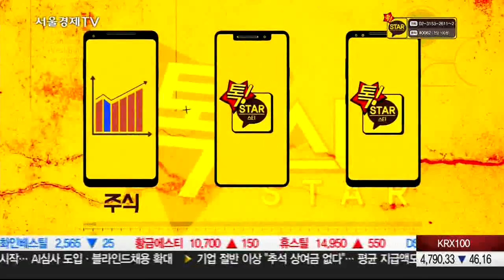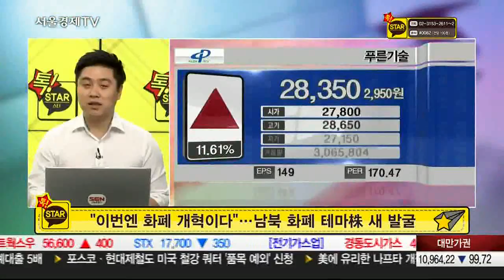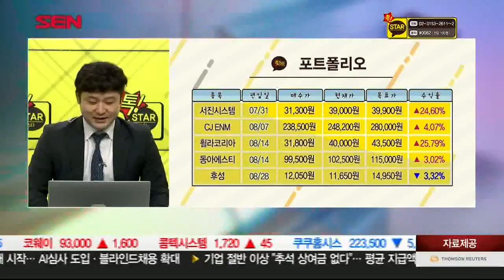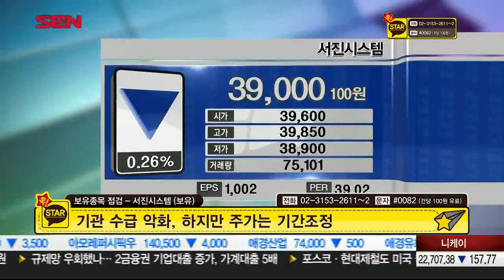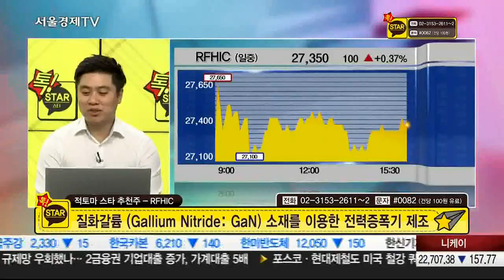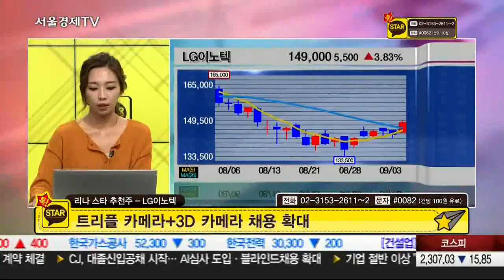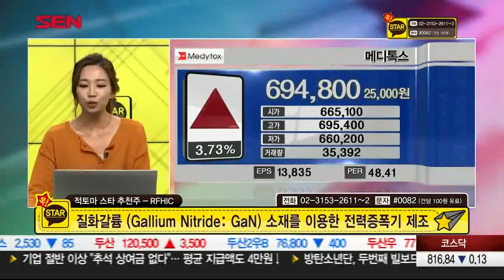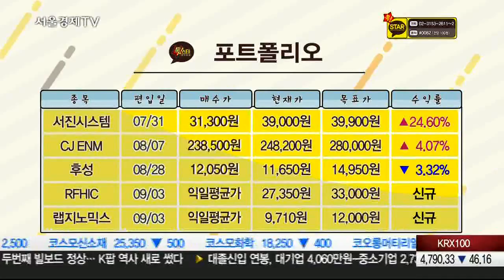20180903_톡스타_2부_192회